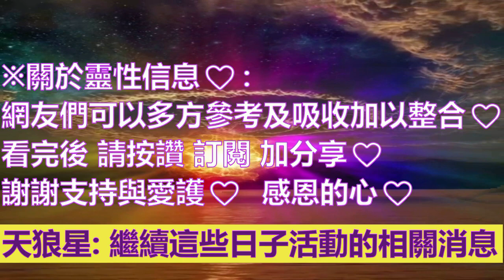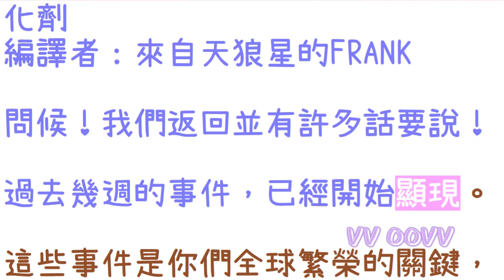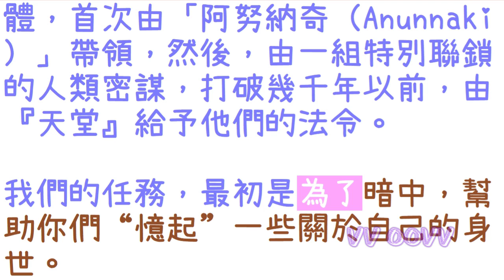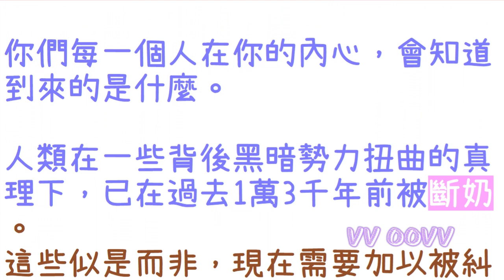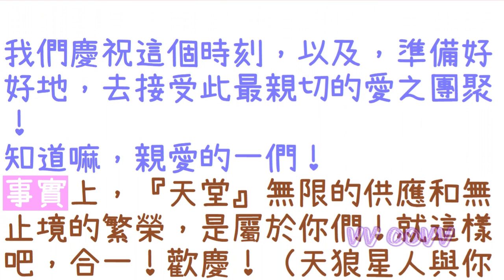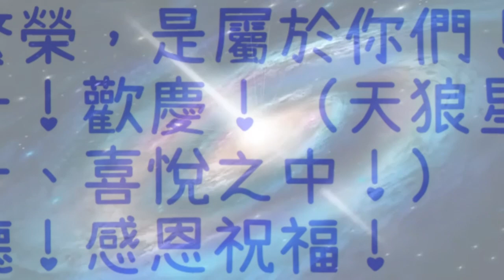通靈信息【天狼星】我們的到來是加快轉變的催化劑；今天，我們繼續我們這些日子活動的相關消息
天狼星 信息：
關於：我們的到來是加快轉變的催化劑

✍🏿前言與摘要：
問候！我們返回並有許多話要說！
今天，我們繼續我們這些日子活動的相關消息